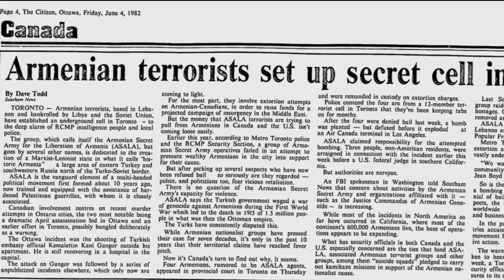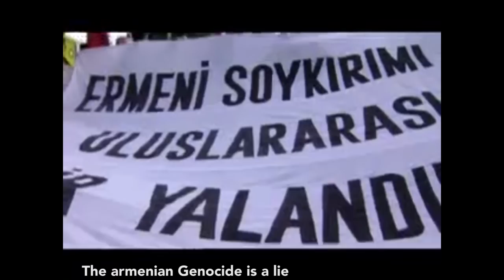Armenian Genocide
Directing/ editing
Armenian Genocide (Documentary)
Director: Koko Dishjekian
Running time: 12 mins
Language: English, Arabic, Armenian, French / with English subtitles

Its about the Armenian Genocide that happened during the world war I, committed by the Turkish government. The documentary is inspired by Michael Moore's style, based on archives and interviews. Its about the new young Armenian Generation and their actions toward this Genocide.